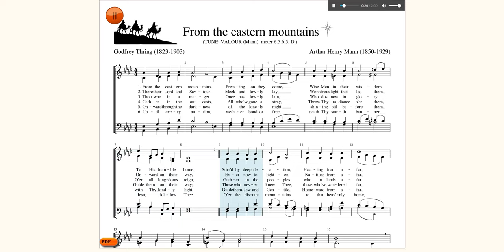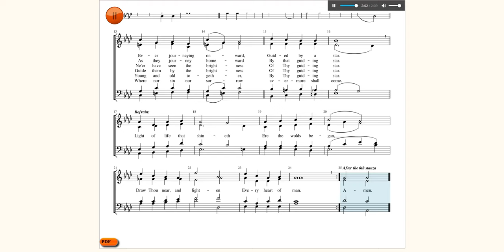From the eastern mountains. Tune: Valour (Mann). Godfrey Thring / Arthur Mann. Christmas hymn.